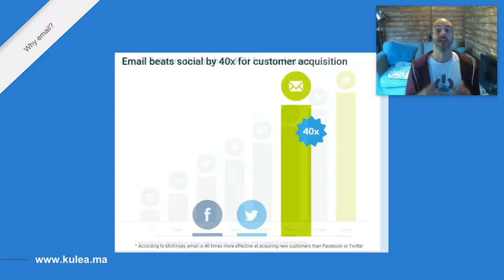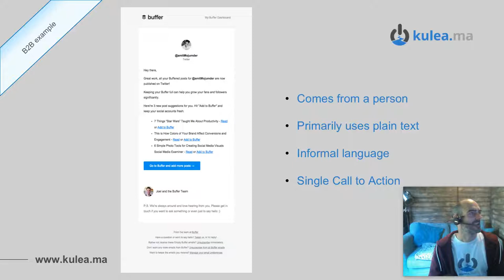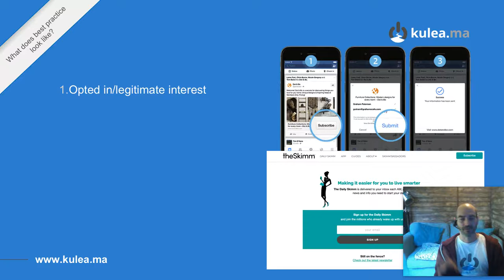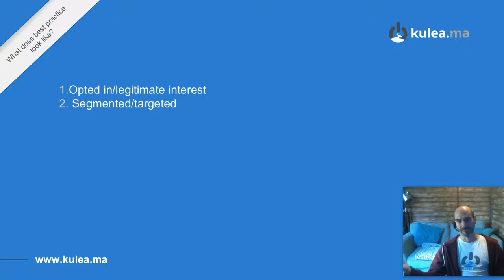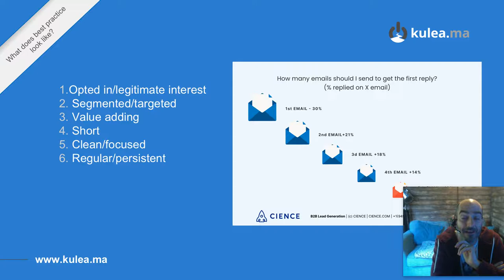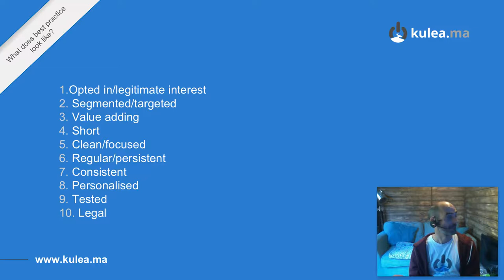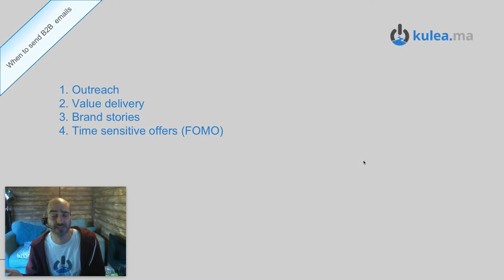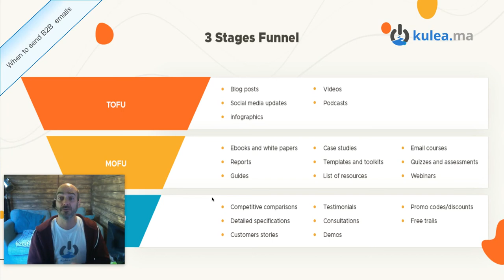Writing winning B2B marketing emails (part 1)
Email marketing is dead, long live email marketing!

In fact, since COVID, you'll probably not be surprised to learn that the use of email in B2B has increased exponentially, as has the level of engagement (Source. Mailchimp).

But there's a world of different between sending out good and bad B2B emails - so in this comprehensive video guide, our multi email-award winning CEO and founder, Andrew Nicholson, talks us through the key factors that come together to deliver a successful B2B email marketing strategy.

Learn...
00:00 - Intro
02:32 - Why B2B emails are so different from B2C
11:00 - The top ten best practices for B2B email marketing (value is king!)
27:22 - How to maintain a Legal email marketing programme
29:36 - The most effective types of B2B emails to send
33:04 - Brafton/Ikea example. How to tell a fun brand story
36:10 - The email content funnel - what message and medium should you be using when